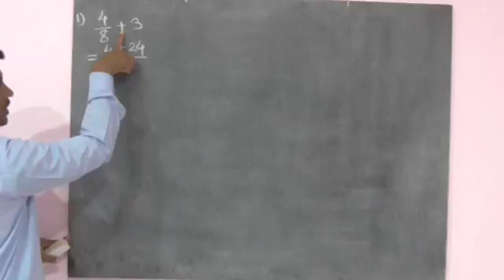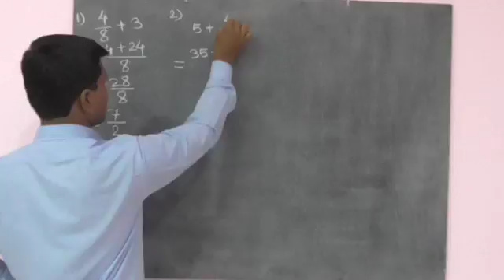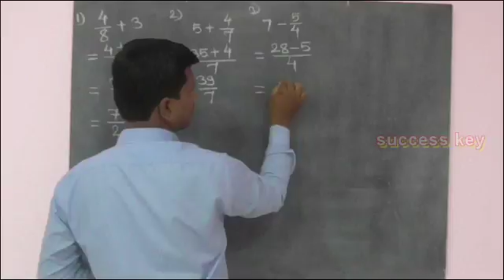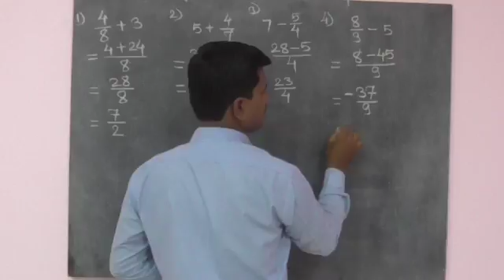Maths | Fraction | अपूर्णांक व पूर्णांक यांची बेरीज - वजाबाकी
math video tutorials on the channel success key are useful for all students which are preparing the exams  mpsc, upsc, staff selection,  psi - sti - ast , banking and all competitive exams. similarly this all videos useful students of 8th to 10th class for learning the basic concepts of math. so always watch videos on the channel. write your opinion in comment box , if you understand then subscribe the channel & share with friends. if you subscribe channel and click on notification button then you receive massage of new video automatically.
                         Created by Amol Mangulkar